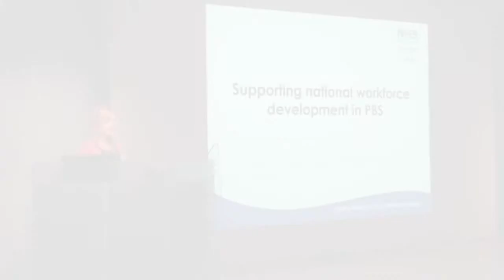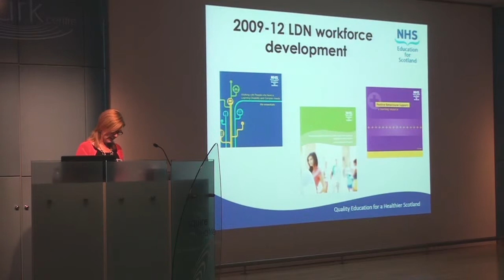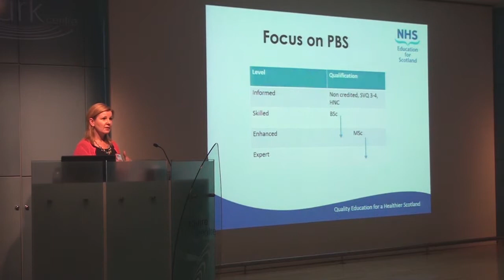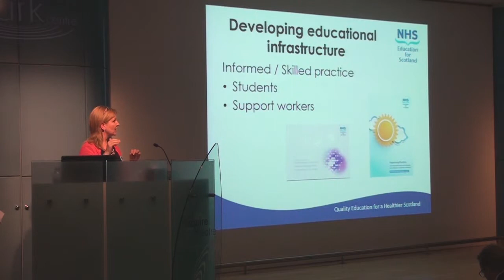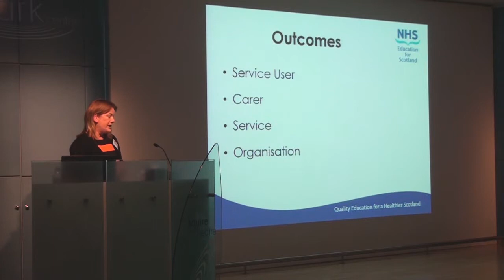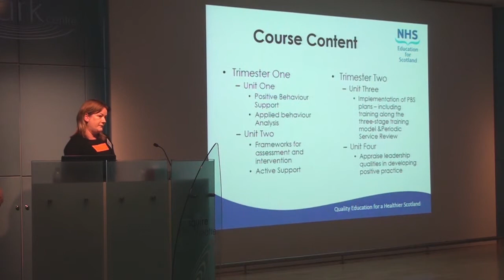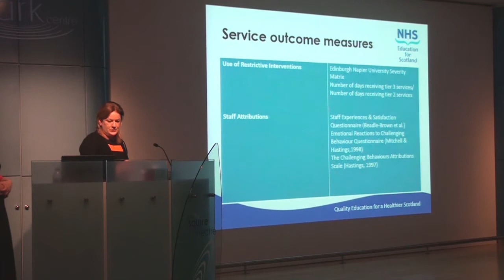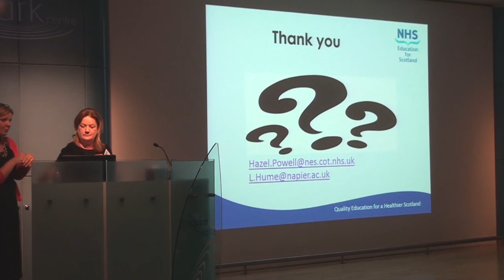Supporting National Workforce Development in PBS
Hazel Powell and Linda Hume present to the University of Hertfordshire's PBS Conference on how they have been supporting workforce development in Scotland. Their work has included developing Positive Behaviour Support competencies